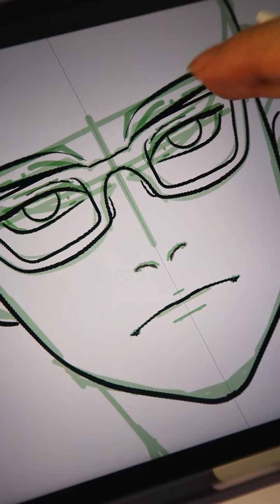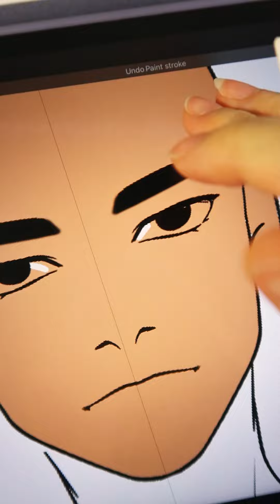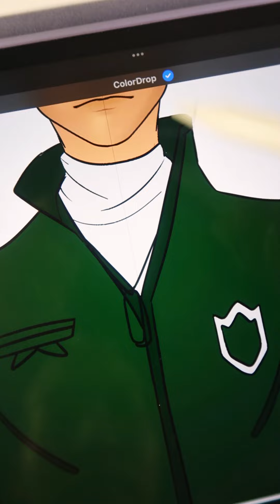[✨ Kawaiii Station✨] DIY Paper craft🌨️🌈 That s not my neighbor Steven Rudboys DOPPELGANGERS 🌨️🌈